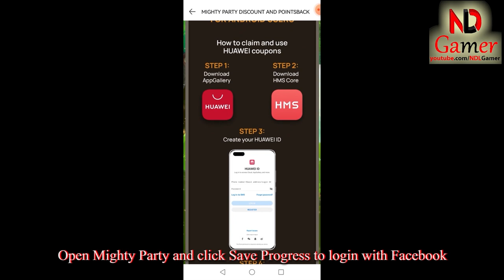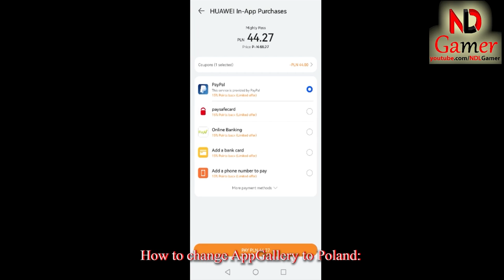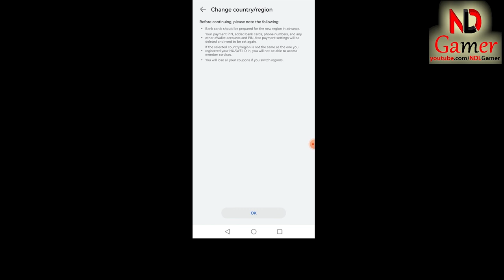NDLGamer Try Using Plants Deck in Mighty Party